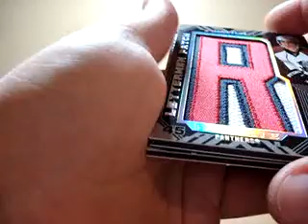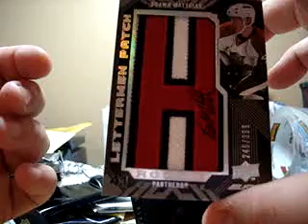08/09 UD Black Hockey Box Break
08/09 UD Black Hockey Box Break